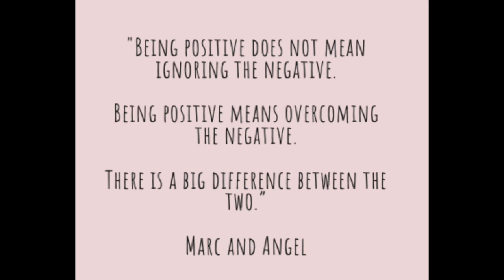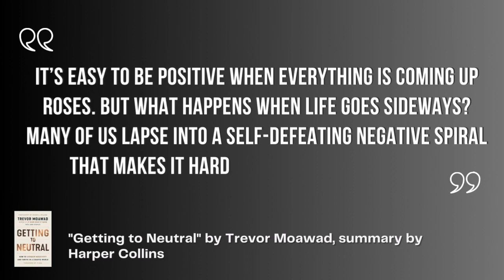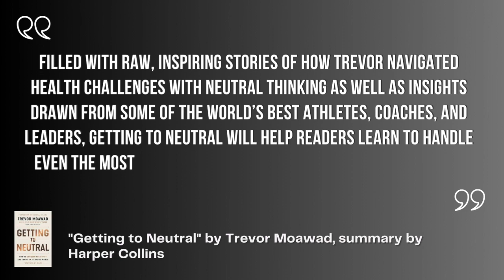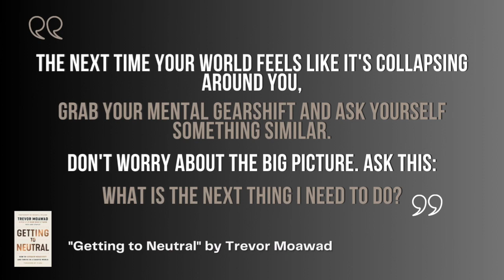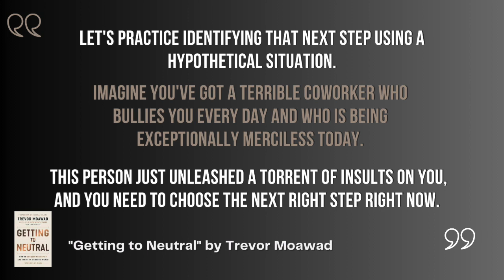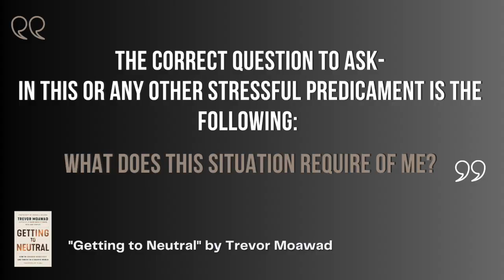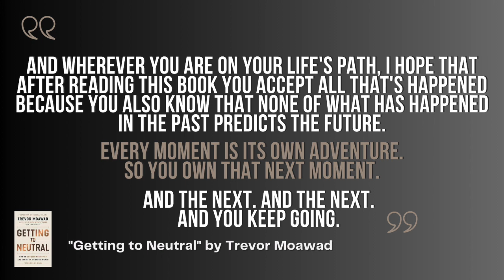Epic Book Review! "Getting to Neutral" by Trevor Moawad - The InnovatorsMindset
George Couros’ Epic Book Review on “Getting to Neutral” by Trevor Moawad was actually a TikTok recommendation! Couros reflects on three key quotes shared by Moawad and connects them to his own personal stories and educational experiences. Be sure to listen or watch to the end for a special shout-out to Dr. Katie Novak!

Quotes:

“The next time your world feels like it's collapsing around you, grab your mental gearshift and ask yourself something similar. Don't worry about the big picture. Ask this: What is the next thing I need to do?” - Trevor Moawad

“Let's practice identifying that next step using a hypothetical situation. Imagine you've got a terrible coworker who bullies you every day and who is being exceptionally merciless today.

This person just unleashed a torrent of insults on you, and you need to choose the next right step right now. These are the wrong questions to ask:

Why is this person doing this to me?

There may be time to examine the issue more deeply later, but in the moment, the reason doesn't matter.

 How do I get out of here?

You have just as much right to be there as your bully. Don't let them chase you away.

What can I say to make them feel as bad as they're making me feel?

Escalating the situation will only make it worse.

The correct question to ask- in this or any other stressful predicament is the following: What does this situation require of me?” - Trevor Moawad

“And wherever you are on your life's path, I hope that after reading this book you accept all that's happened because you also know that none of what has happened in the past predicts the future. Every moment is its own adventure. So you own that next moment. And the next. And the next. And you keep going.” - Trevor Moawad

Links:

Getting to Neutral (book on Amazon)